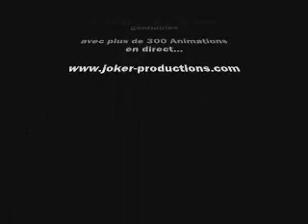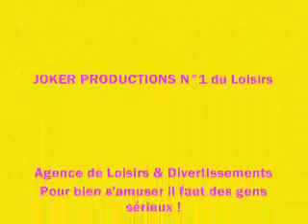Video Joker Park indoor.WMV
joker productions agence de loisirs & divertissements
location vente de structures gonflables
lavage réparation entretien hivernage
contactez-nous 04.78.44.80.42